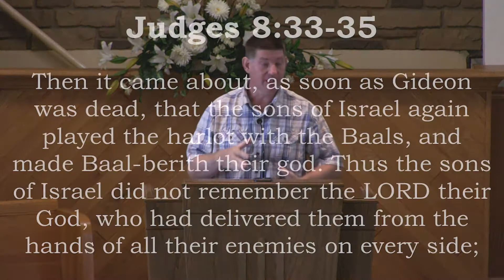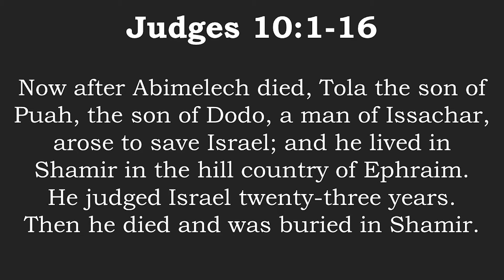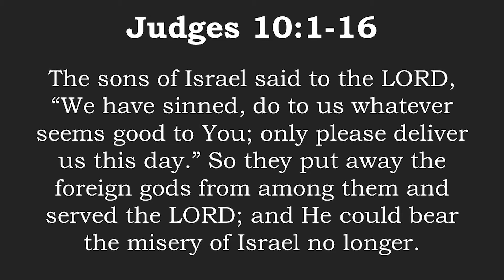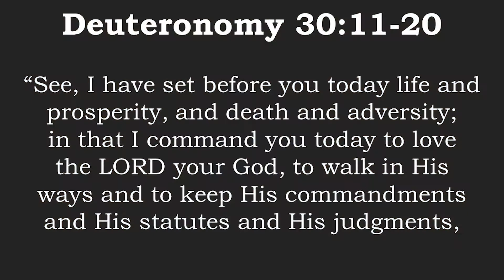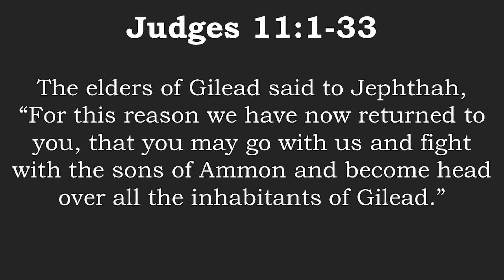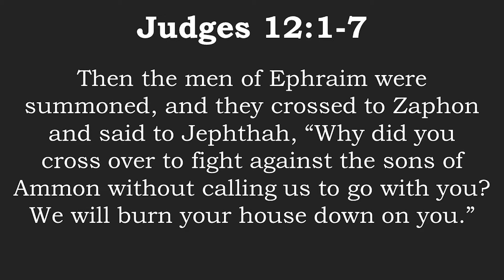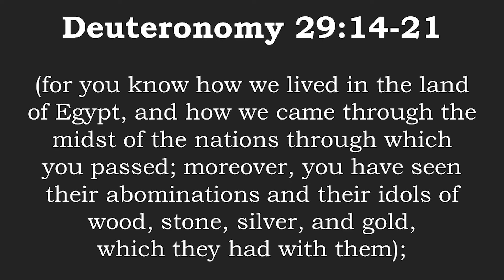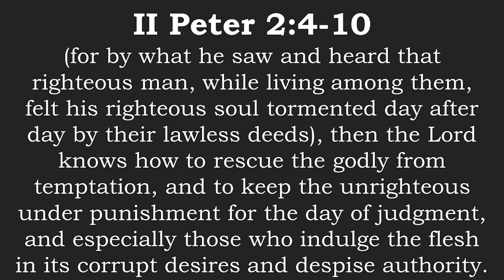Judges: Faithfulness Not Perfection (Part IV)